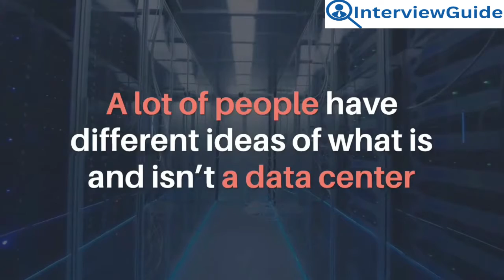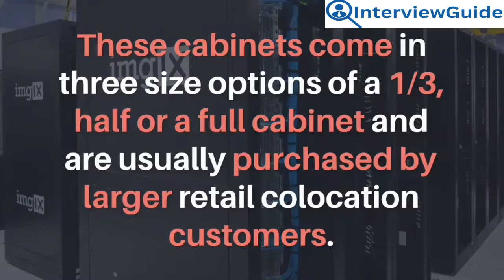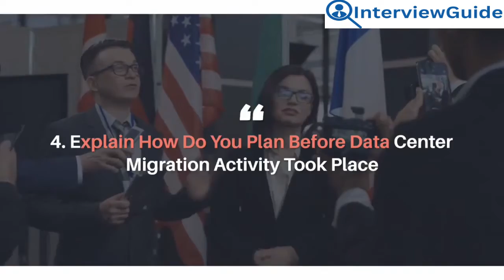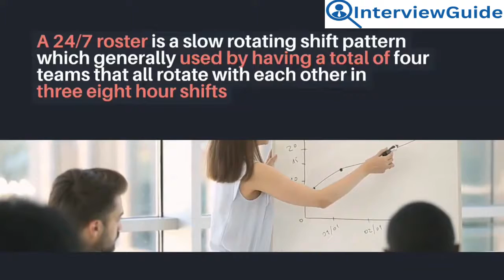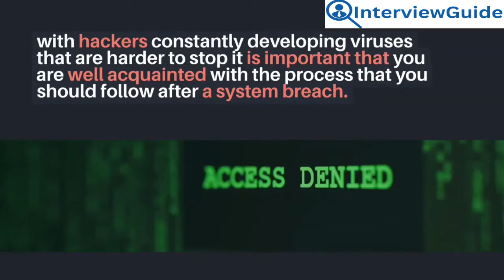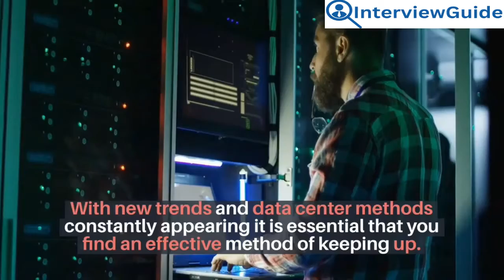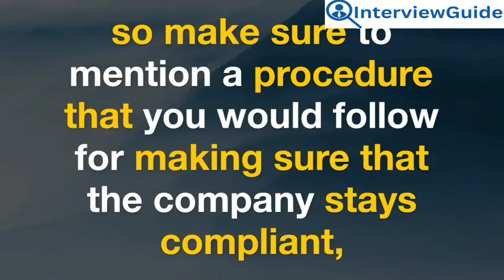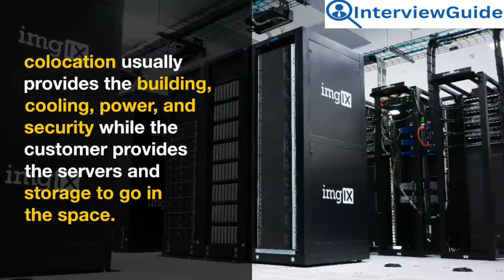Data Center Manager Interview Questions and Answers for 2026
Get your copy of “100 Must-Know Data Center Manager Interview Questions (With Detailed Answers)” and ace your next interview

Explore essential interview questions and expert answers for aspiring Data Center Managers. Gain insights into the key aspects of managing data centers efficiently and effectively. Whether you're preparing for an interview or seeking to enhance your knowledge in data center management, this video offers valuable tips and strategies to help you succeed in the field.

If you find this content helpful, consider buying me a coffee to help sustain my efforts and produce more valuable videos.